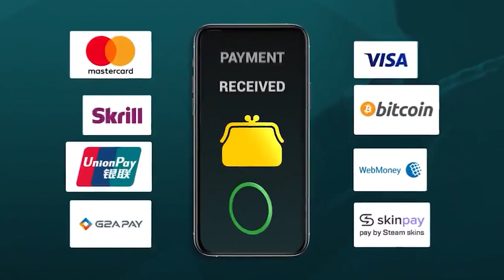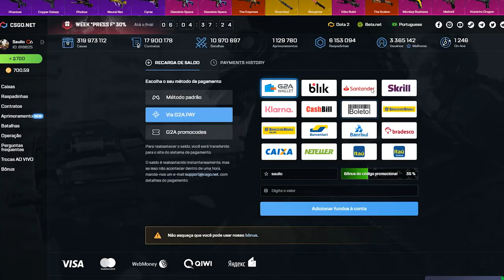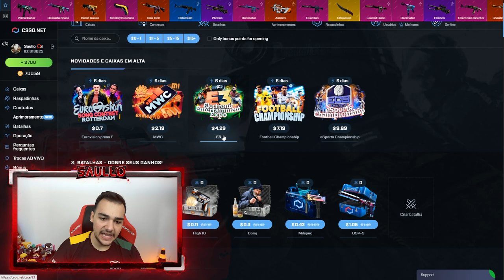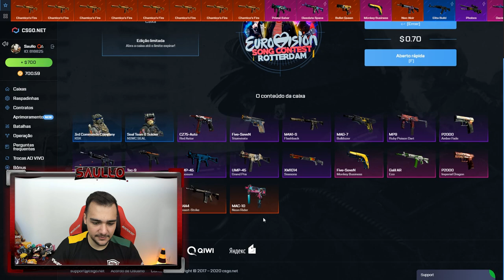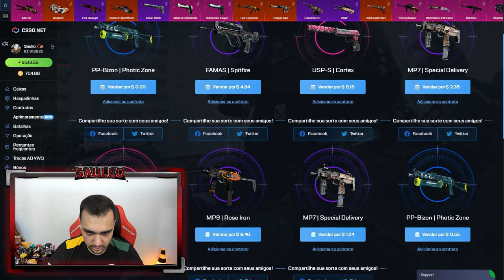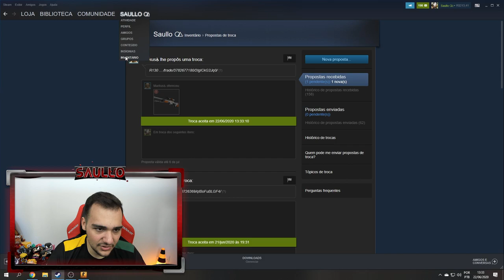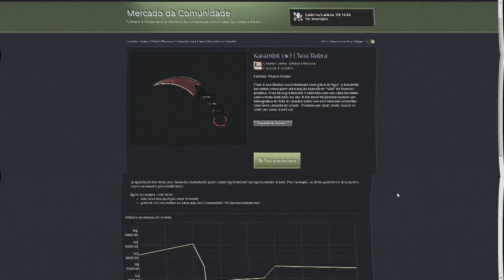Consegui uma "Karambit (★) | Teia Rubra" nas CAIXAS! 🕷️🕸️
Abri caixas de skins de CSGO e consegui essa faca INSANA